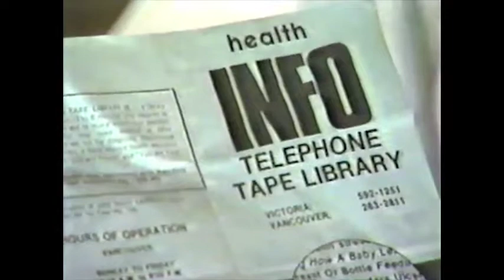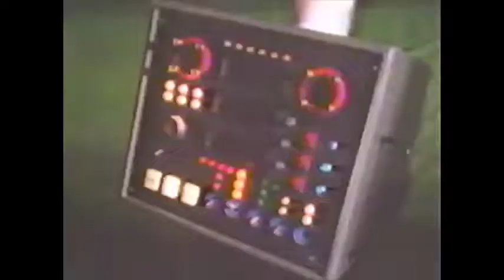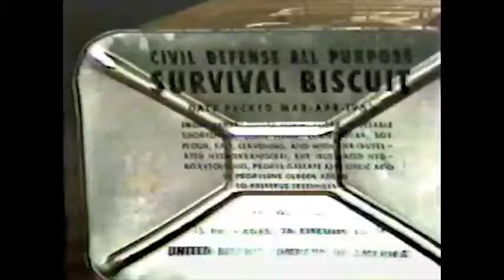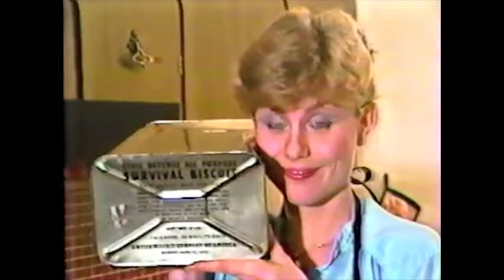Nite Dreems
Legendary underground tv-show featuring the early punk art scene in Vancouver.

Producer, Co-Writer: Shane Lunny
Host, Co-Writer: JB Shayne
Host: John Tanner
Host: Jana Lynne White